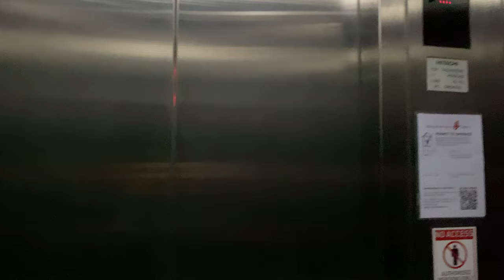HITACHI UAG MRL @ KONG MENG SAN PHOR KARK SEE MONASTERY [LIFT 5]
ZHD1987E wishes you *Selamat Hari Raya* as you break fast from Ramadan. Hope all went well for the past month!

Lift 5 is contained in a memorial hall called the Venerable Hong Choon Memorial Hall, which was completed in 2003, and contains a giant Buddha statue at the top floor. This lift serves between the entrance along Bright Hill Road and the back-of-house canteen, and therefore is normally out of bounds for visitors. However, due to certain circumstances today, this lift is left open for the public to use.